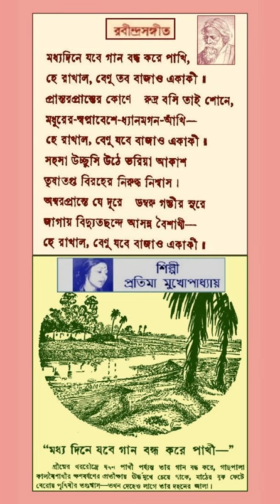Pratima Mukherjee - Madhyadine Jabe Gaan ... - Rabindrasangeet